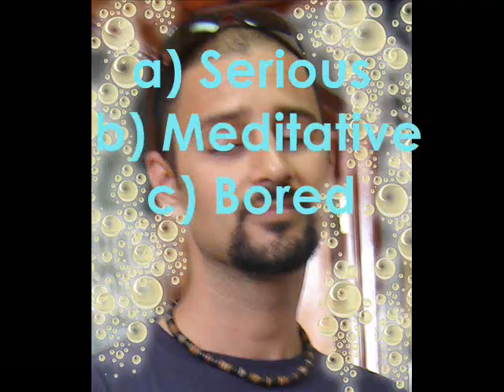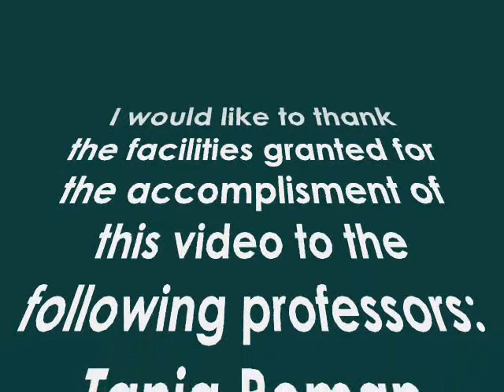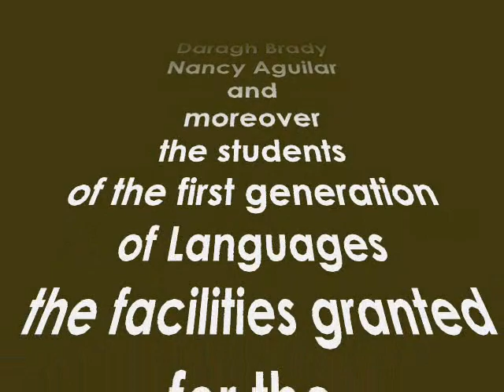feelings and emotions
I made this video because my classmates and teachers participated in it. This is for them!!!